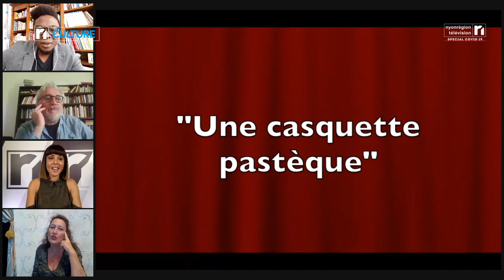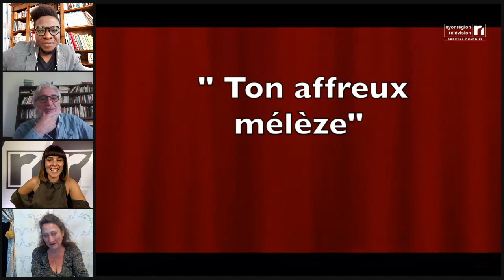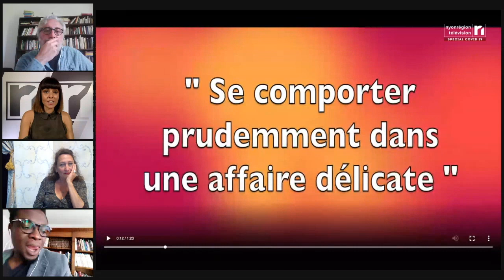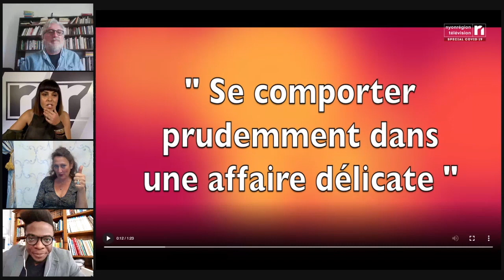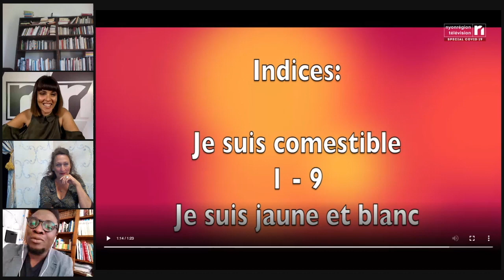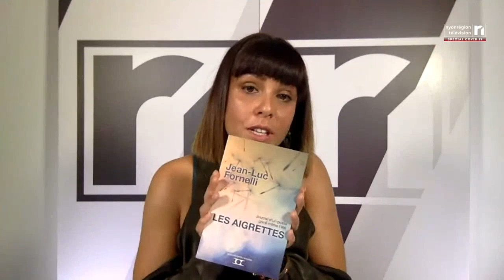CULTURE 2020 06 10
C’est la fête à la maison avec nos artistes de la région !
Emission confinée pour « NRTV fait sa Culture » : on s’amuse avec nos artistes de la région: Fabienne Penseyres, Edem Johnson et Jean-Luc Fornelli.
Aujourd'hui, on joue avec les mots et les expressions de la langue française.